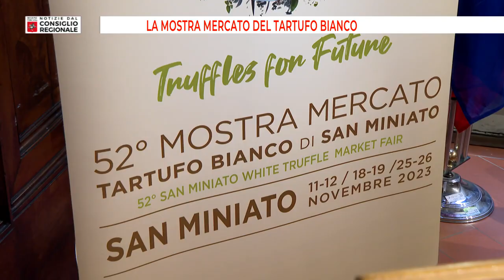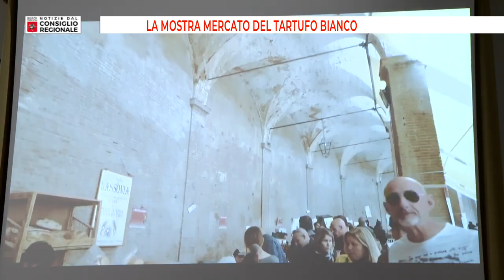Notizie dal consiglio Regionale del 10/11/23